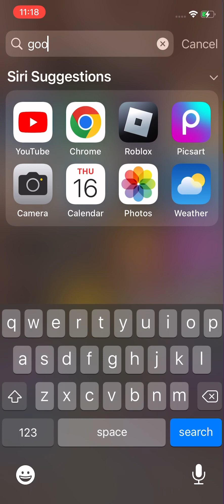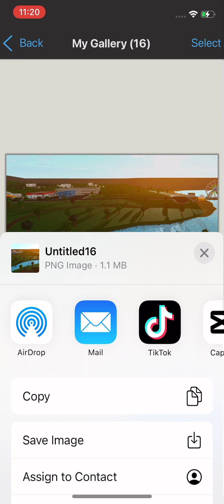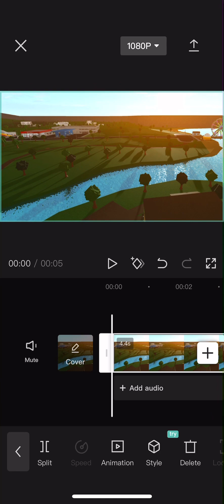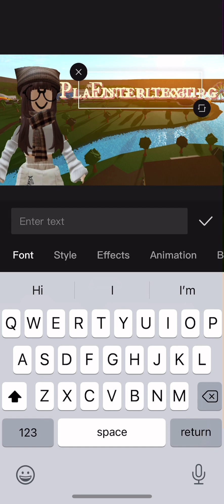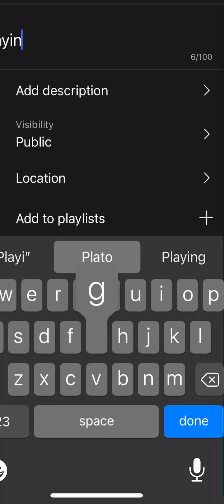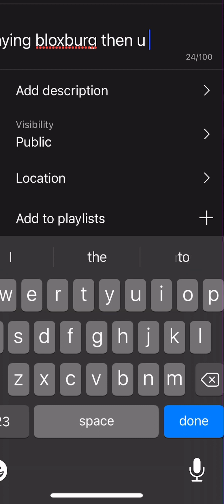Srry the speech at the start what it said was go on Google and search YouTube thumbnail template